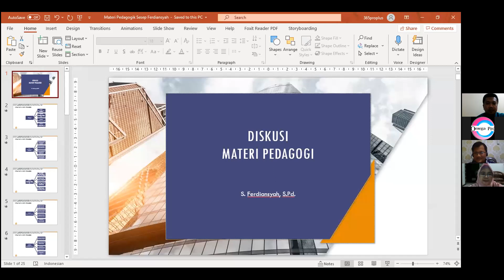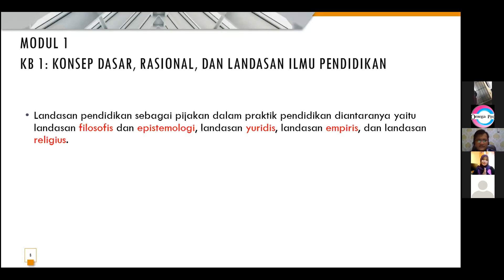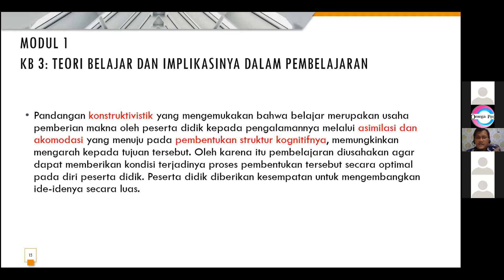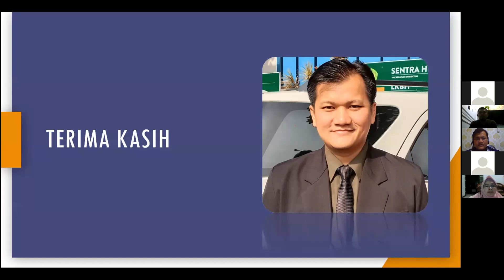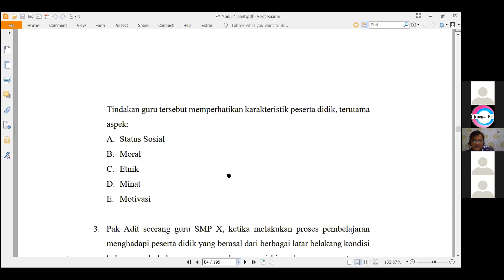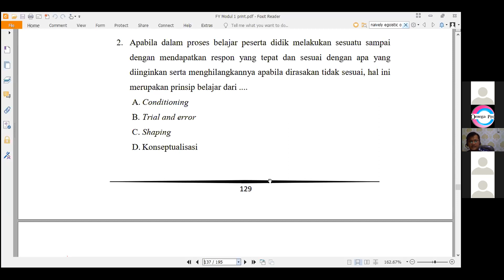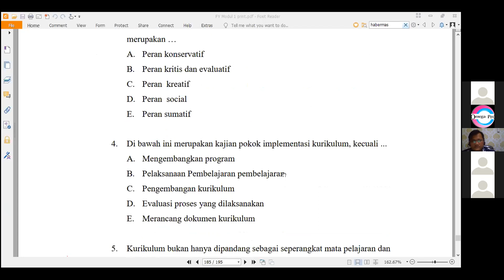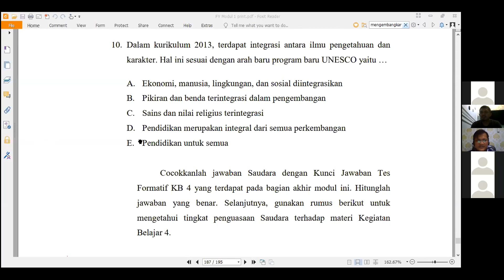Bahas soal UP sesi 3 Pedagodi umum, Pa Ferdy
Project: Forum diskusi guru Matematika Indonesia
Perekaman: 8 Juni 2021
Peserta: Guru peserta PPG
Materi : Pedagogi umum
Pemateri: Pa Ferdy
Penyelenggara : Omega Pro Edu Center Indonesia

Om Rey